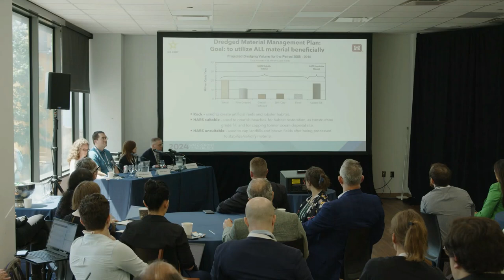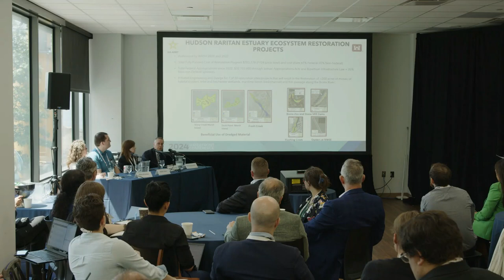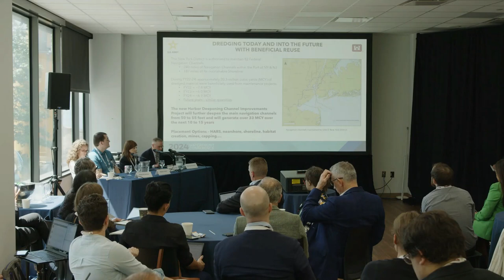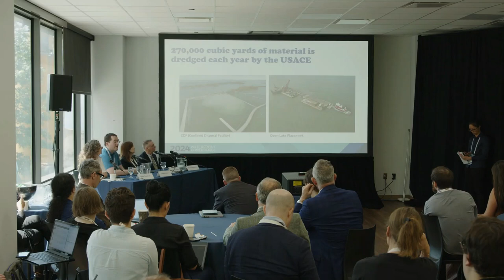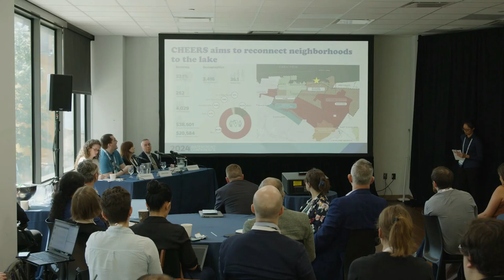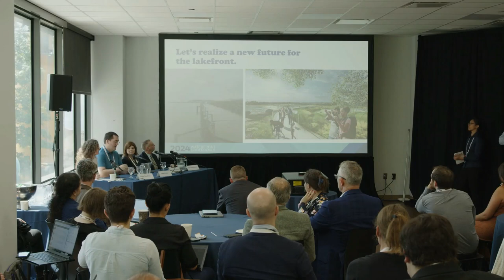Harbor Deepening and Green Infrastructure – The Marriage You May Not Know About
The region’s economy and supply chains from the mid-Atlantic, New England, and the Midwest depend on the Port of New York and New Jersey. To maintain the industry, dredging is required for ongoing maintenance and to accommodate newer, larger ships. Dredge material can have beneficial reuse for green infrastructure, nature-based climate resilience projects, and wetlands restoration. This panel explores how both harbor deepening and green infrastructure in the region face challenges in coming together through complementary and progressive policy, and the ways to turn sound policy for multiple benefits into reality.

SPEAKERS
Robert Acker, Arup, Senior Coastal Engineer
Pippa Brashear, WEDG, SCAPE, Resilience Principal & Partner
Andrea Rosenthal, AECOM, Vice President
Paul Tumminello, US Army Corps of Engineers, New York District, Program Manager